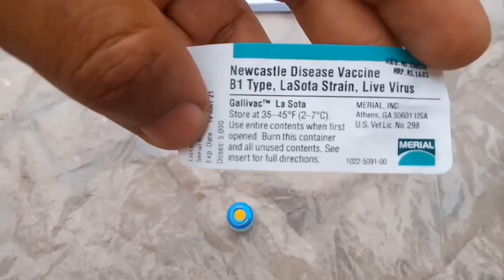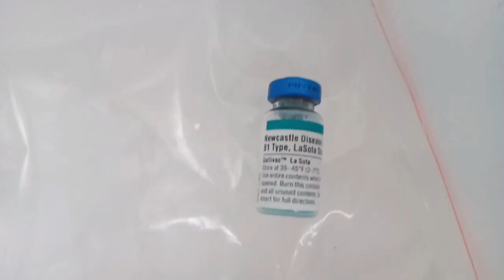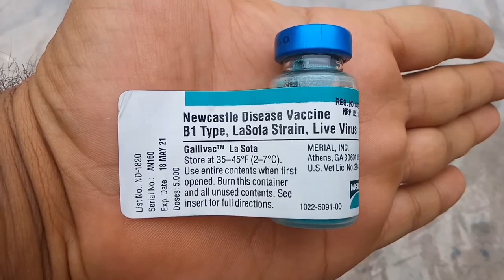Newcastle Disease | ND LASOTA Vaccination | Chicken Immunization | Dr Arshad